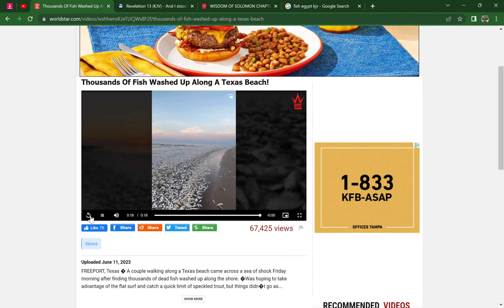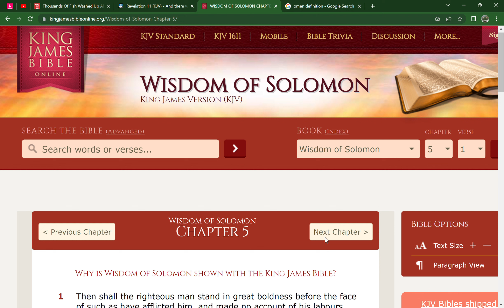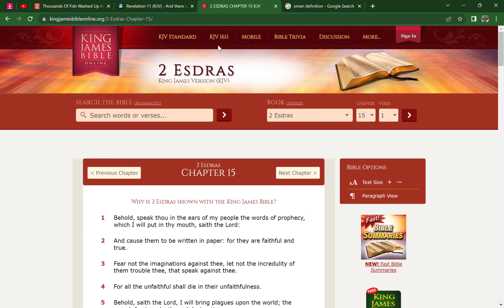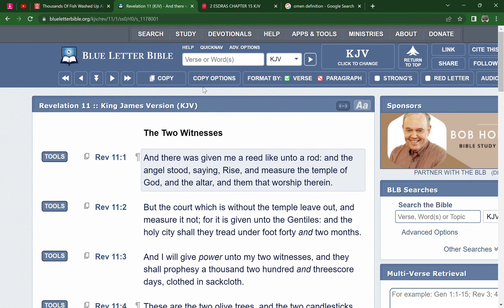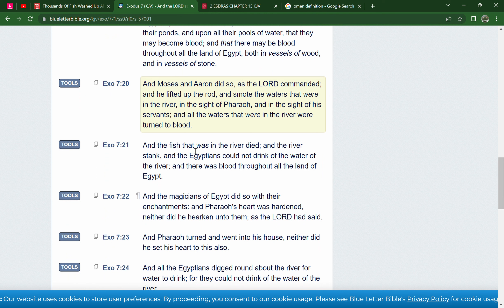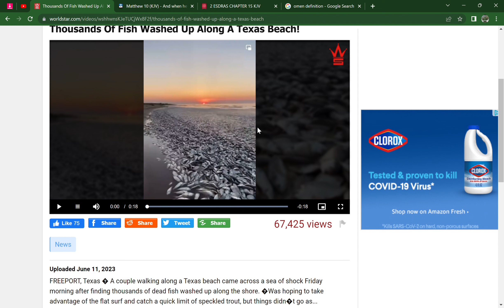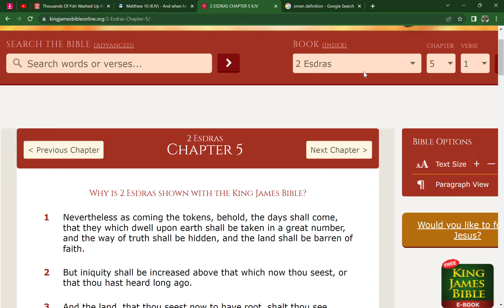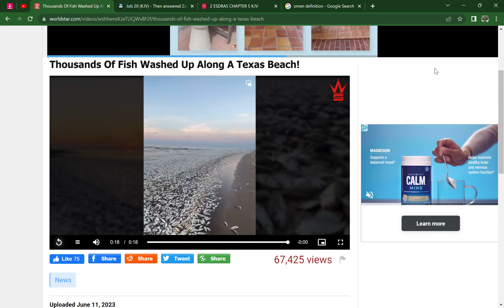OMEN from The Lord that mass death is coming & Destroying USA as Egypt before ☠️🐟